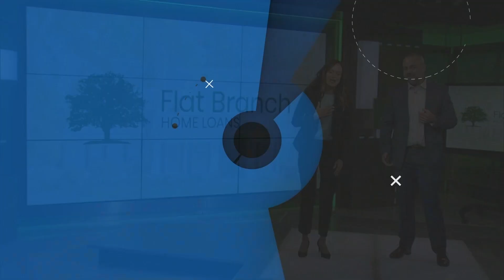This Week in Missouri Politics - January 8, 2023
Scott Faughn is joined by Senate Pro Tem Caleb Rowden, Senate Minority Leader John Rizzo, Speaker Dean Plocher and House Minority Leader Crystal Quade to discuss the beginning of the 2023 legislative session.